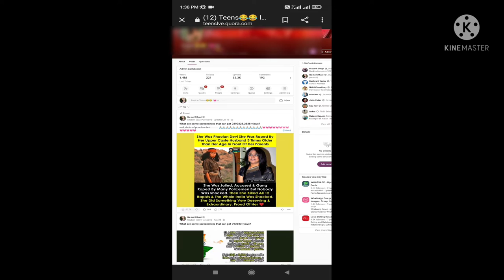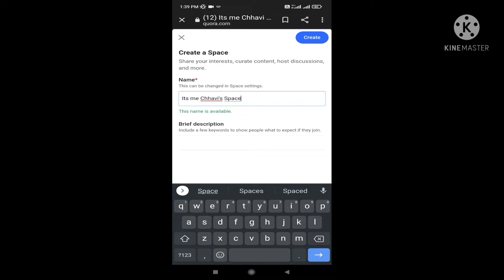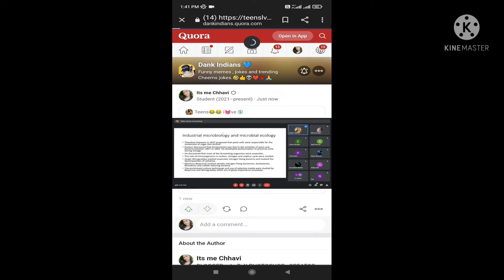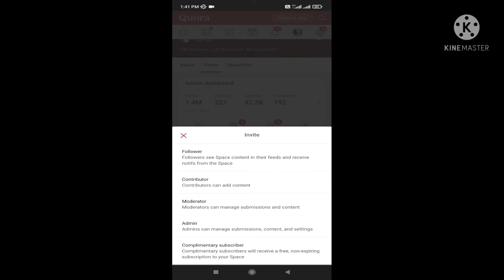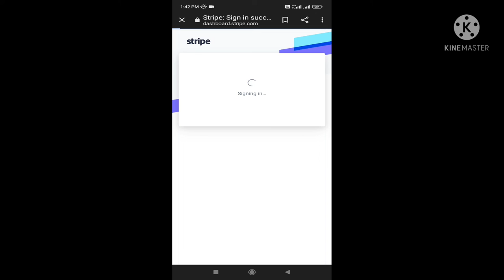how to earn from Quora app..?quora